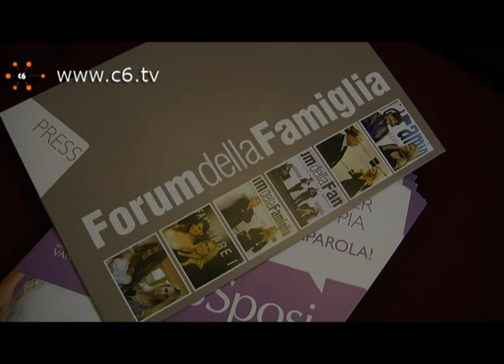Forum della famiglia: prima di sposarsi bisogna 'studiare'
Milano. A Napoli si celebrera' il secondo Forum della famiglia, nell'ambito della fiera 'Tutto Sposi' in programma dal 14 al 22 gennaio. Un occasione per capire meglio quali sono diritti e doveri degli sposi, quali leggi li tutelano e quali invece li possono aiutare nella gestione del loro tempo e dei futuri pargoli che nasceranno. Ai nostri microfoni l'avvocato Bernardini De Pace, la promotrice del Forum della famiglia, Martina Ferrara, e Anna Rita Parsi psicoterapeuta. Servizio di Federica Giordani